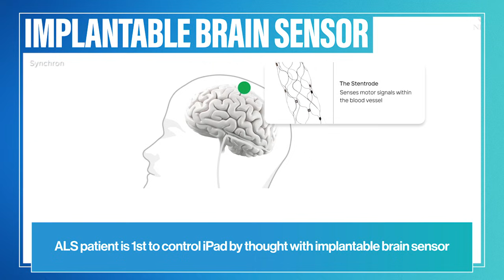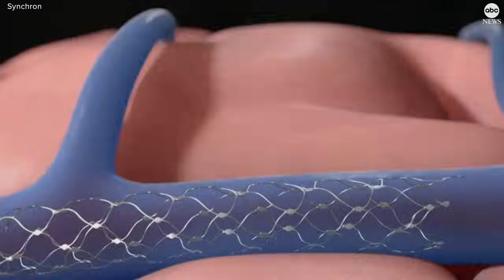Top medical breakthroughs of 2025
From gene-editing therapy to creating "bespoke medicine," these are some of the top developments in the field of medicine.